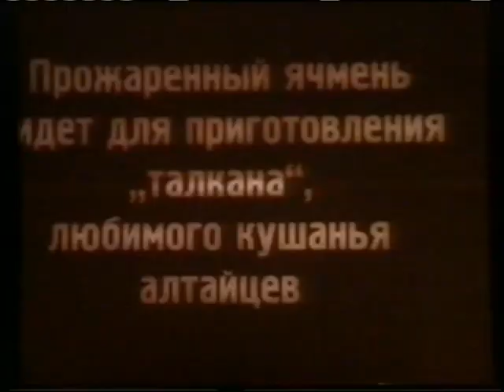Обед с алтайцами- к-ф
Реж.В.Новиков